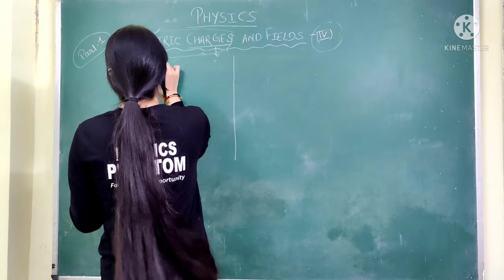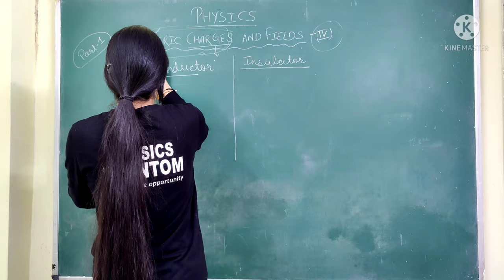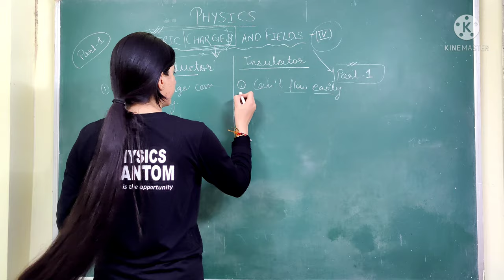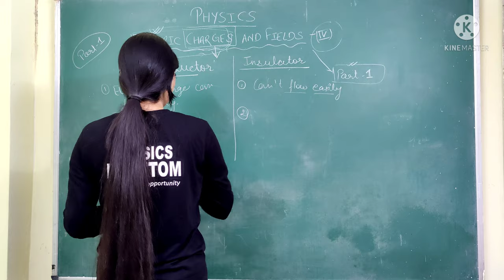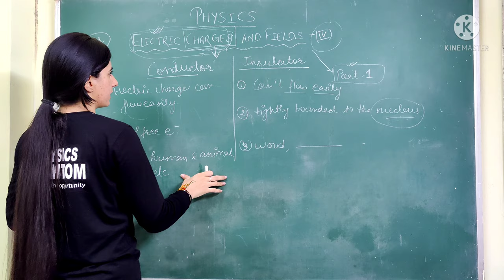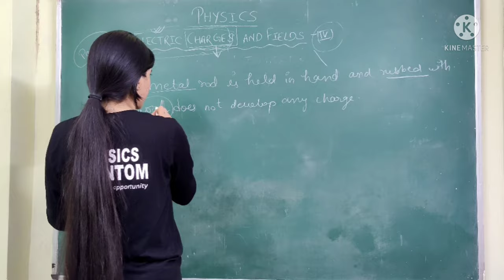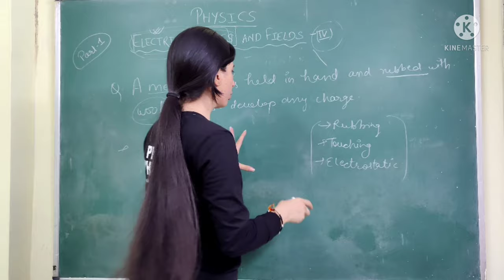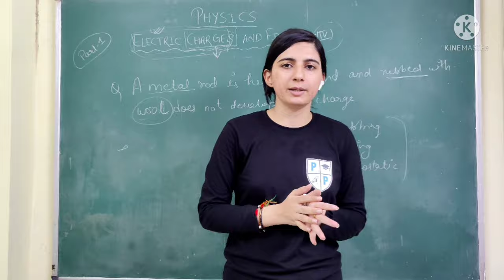CONDUCTORS AND INSULATORS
difference between conductors and insulators on the basis of charge
what is conductor
what is insulator
examples of conductor and insulator